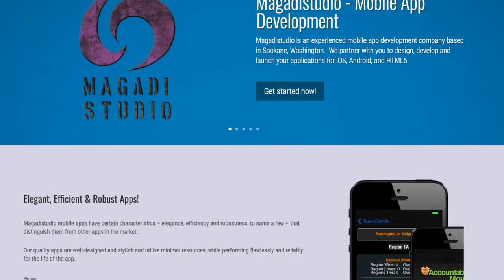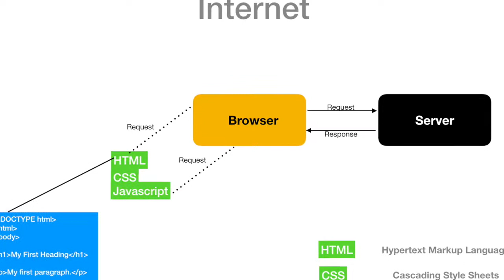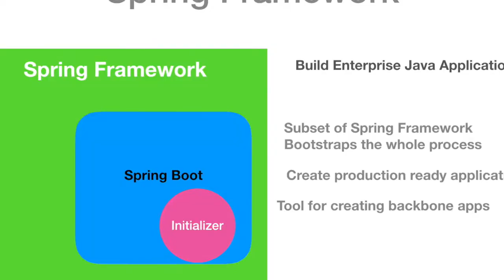Java 9 - The Complete Java 9 Masterclass - Beginner to Expert is Here!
After 4 months of hard work, my newest Java 9 Masterclass is finally here.

The course is aimed at anyone wanting to learn Java from beginner to  advanced concepts.

For a Limited time only, I am giving this course away for

Here are some of the topics you we will cover:

- Over 28 hours of content, and counting! - I will be adding more
   content in the coming months.

- Full, in depth Java Concepts from beginner to advanced topics

- Lambda Expressions

- Advanced Java Collections (Hashsets, Trees...etc)

- Full understanding of IntelliJ and Eclipse IDE’s and how to use these
    IDE’s to create Java Desktop and Web applications

- Database design - How to design, create and connect Java projects
  to Mysql database

- JavaFX - Create stunning, well designed (Material Design) JavaFX
  Applications

 - A full-fledged Java FX Login Screen Application

- A Full-fledged JavaFX Todo Application that connects to a MySql
  database.

- Build Web Applications Using Vaadin and Springboot

- Learn how the Internet works - Developer perspective

- How to Consume RESTful API’s in Java

- Build a well designed Weather App Using a remote API